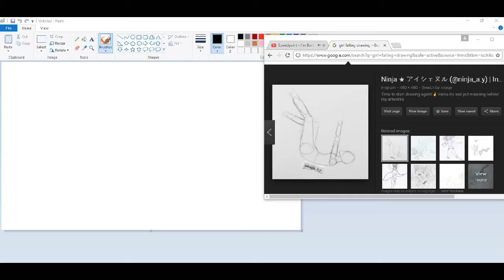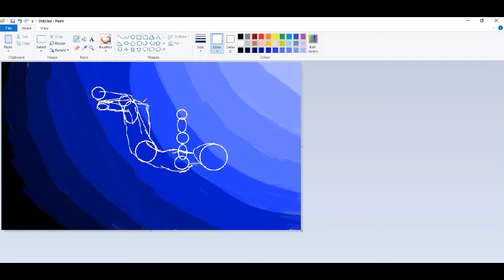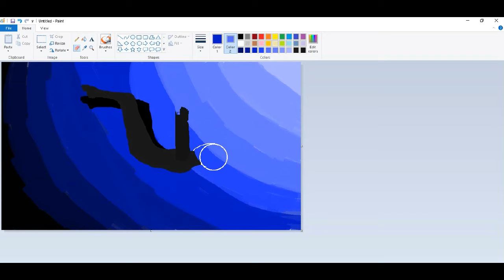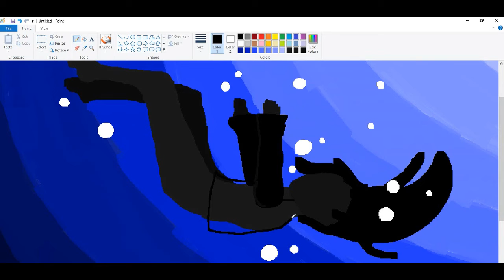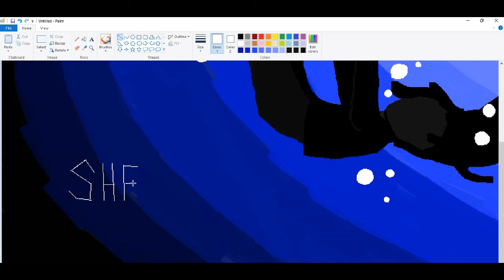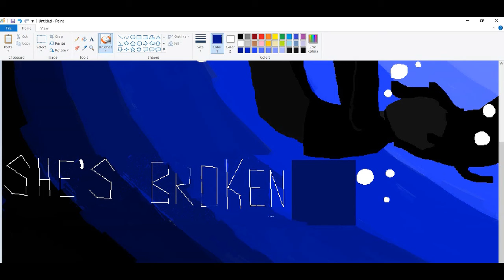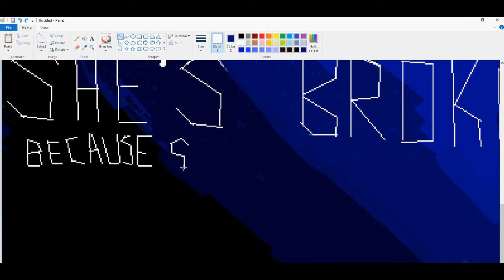Random Digital Drawing